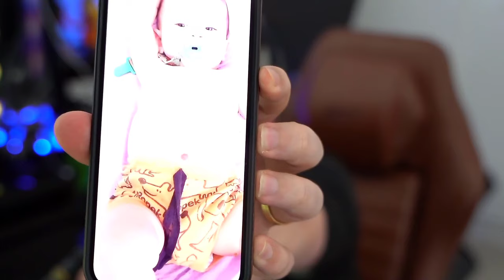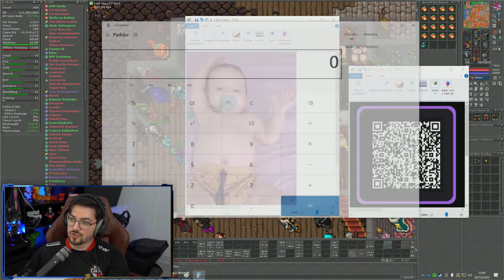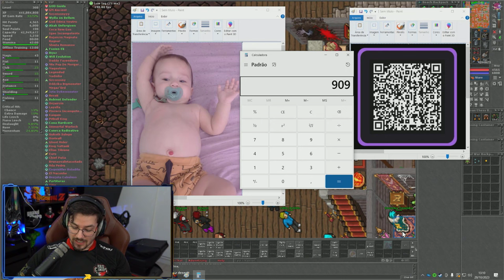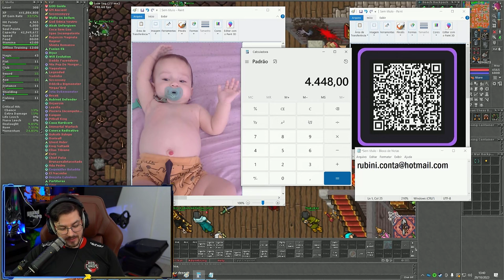RUBINI PEDE SUA AJUDA, VAMOS AJUDAR? "CHAT É O MAIS TÓXICO E O DE ❤ GIGANTE